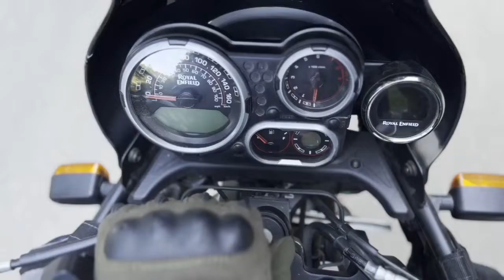INTRO VIDEO!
Riding a Motorcycle at different roads and at forest. My first shots of this type.The video was shot on iPhone 13Pro & DJI.
 It was cool and exciting.

Please be free to comment.